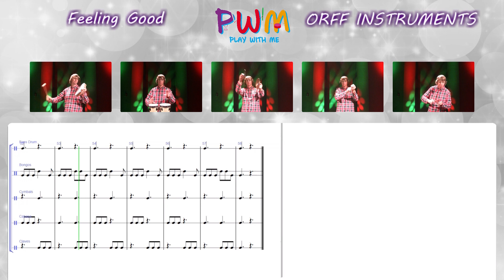PWM: Feeling Good - Orff instruments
GIVE ME SOME TIPS FOR NEXT SONGS IF YOU WANT.